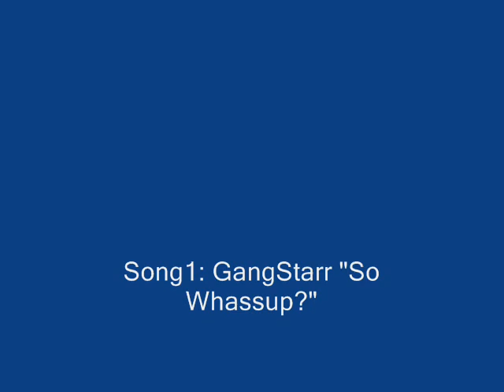Aaaahh..sweet steel.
4xSpeed..real time 17mins..NYfats.